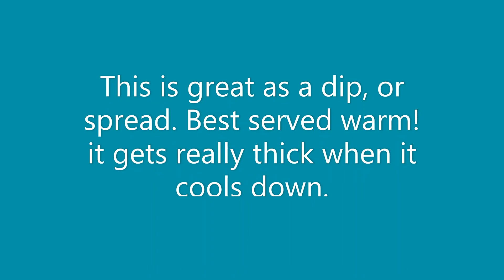Black Bean Queso